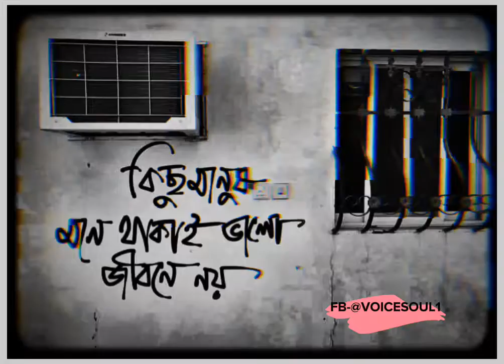কিছু মানুষ মনে থাকাই ভালো জীবনে নয় | emotional status | sad video2022 | new trending status2022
Thanks for  support me & begin my family that encourage me to serve you with more and more Status Vidoe & life story